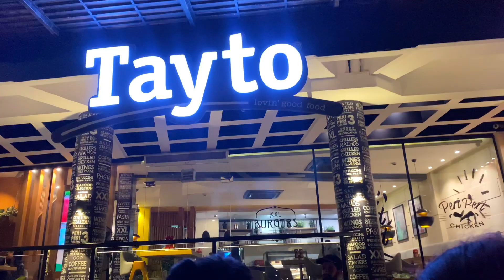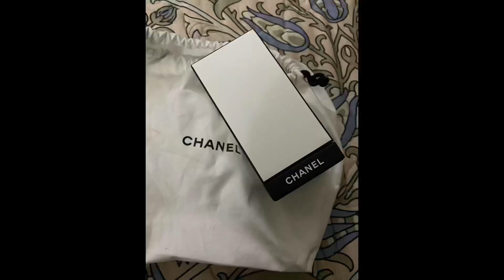Chand raat | 3 idiots 🤣